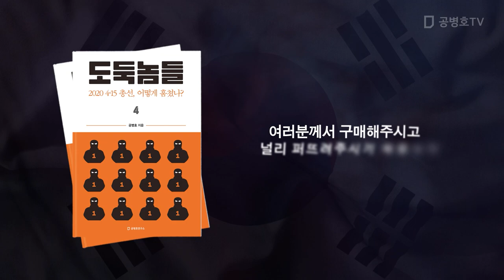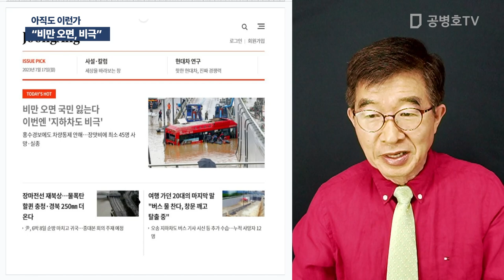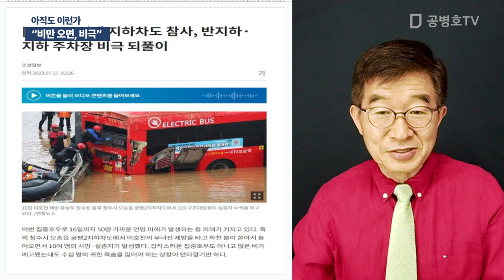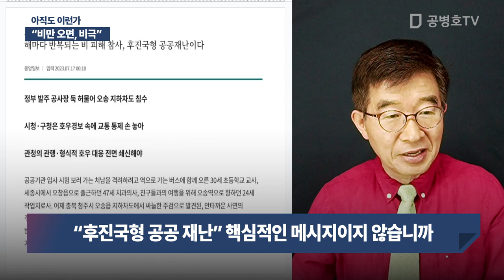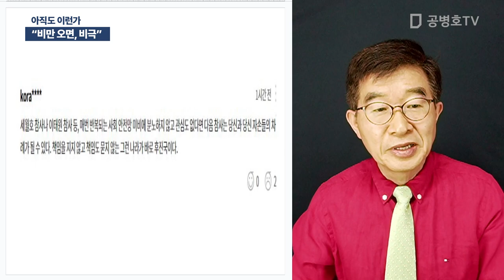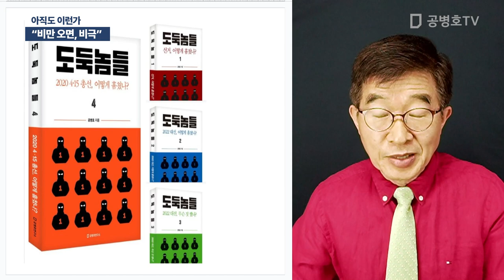아직도 이런가 / "비만 오면, 비극" [공병호TV]